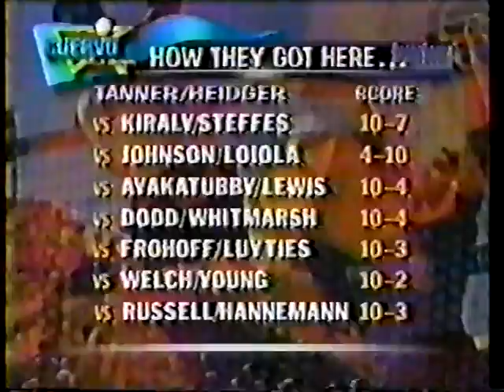AVP Volleyball 1996 Santa Cruz Final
Johnson/Loiola vs Heidger/Tanner

The quality on this one is not as good because I had an issue with my VCR way back then.